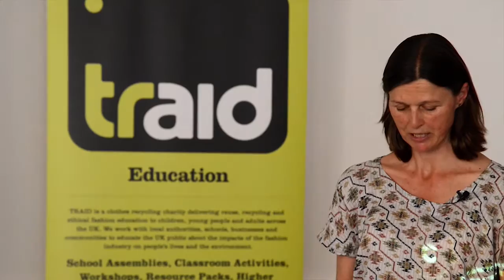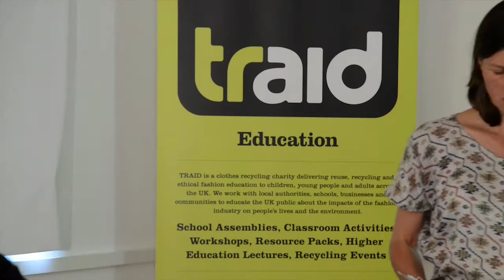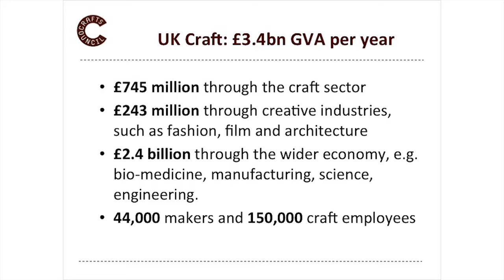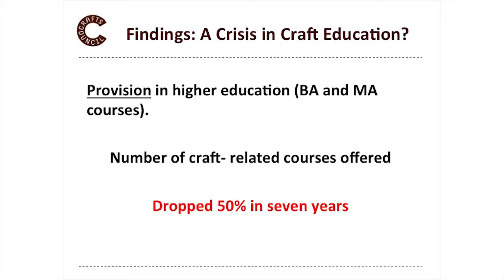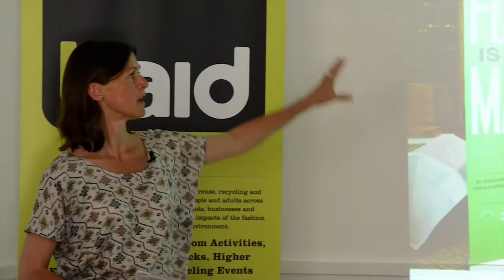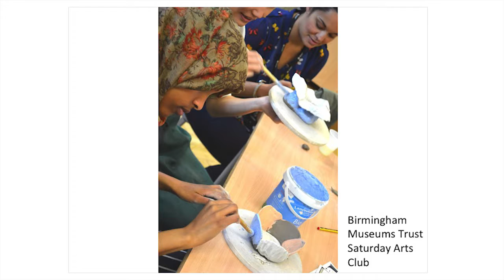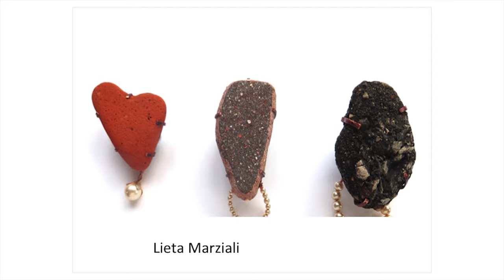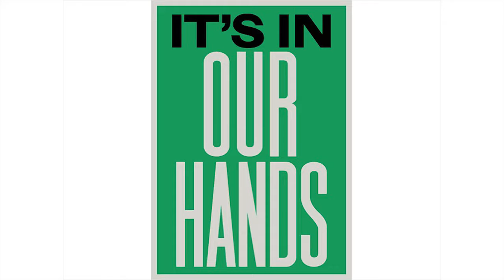TRAIDtalks Make The Future, Why Craft Education Matters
Thousands of makers in the UK contribute to one of the most vibrant craft sectors in the world.  But it is under threat.  Julia Bennett, a leading voice at the Crafts Council, argues that if we allow craft education and training to be devalued we will lose skills essential to building more sustainable and creative economies.  Using the latest research from the Crafts Council, she will share a manifesto to secure the future of our makers and to put craft education and sustainability at the heart of our curriculum and communities.